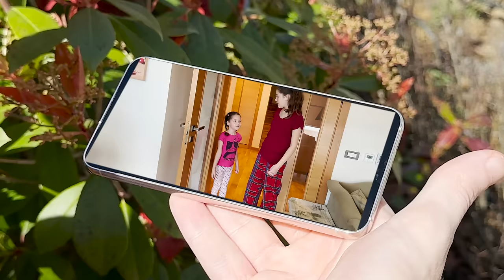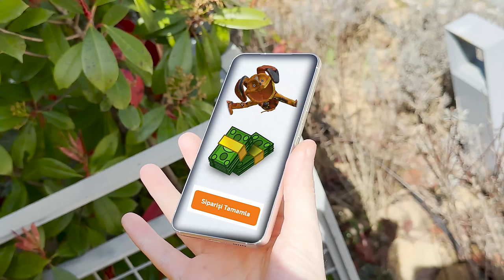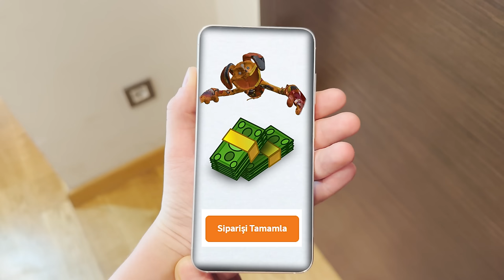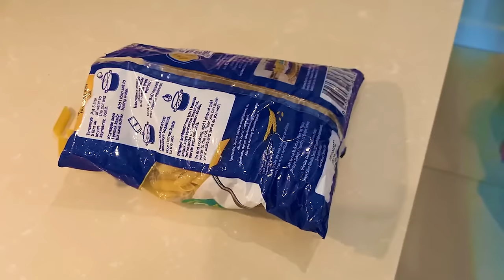DOGDAY VS CATNAP VS KEREVİZ TV